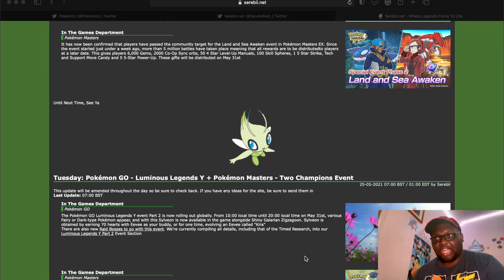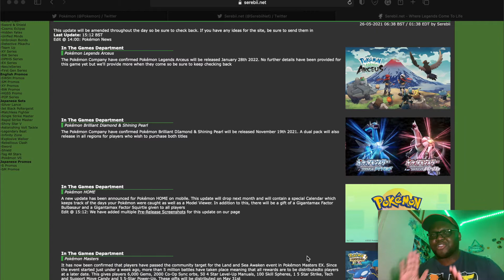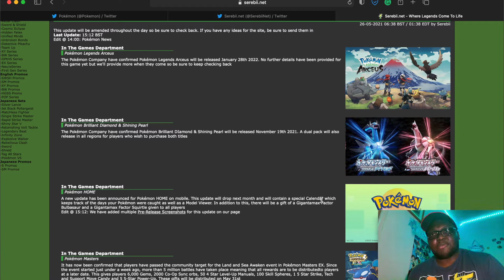Pokemon Brilliant Diamond & Shining Pearl + Pokemon Legends Arceus Release Dates! - Pokemon News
Pokemon Brilliant Diamond & Shining Pearl and Pokemon Legends: Arceus release dates have been revealed! The Generation 4 remakes will be released in November while Pokemon Legends: Arceus will be released in January!

Just a Pokémon fan making content for other Pokémon fans. Hopefully, my videos can put a smile on your face.